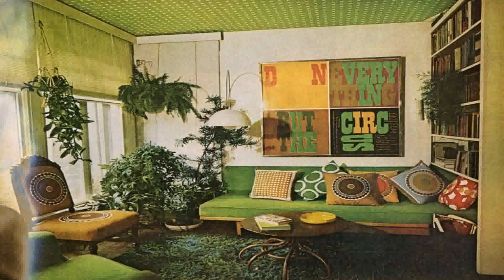Living Room Design 70s